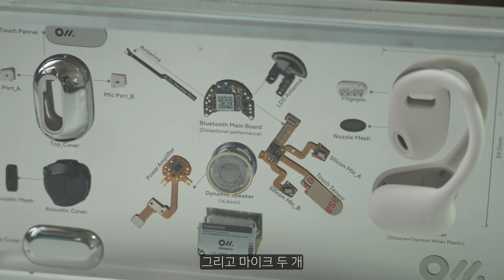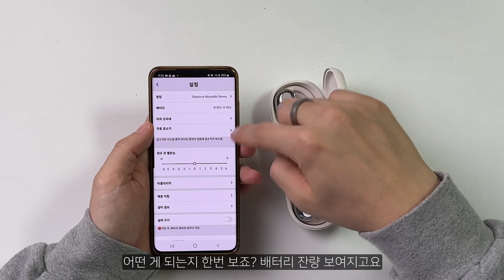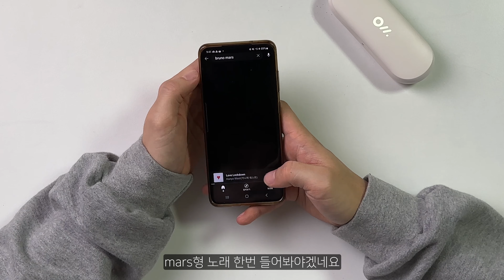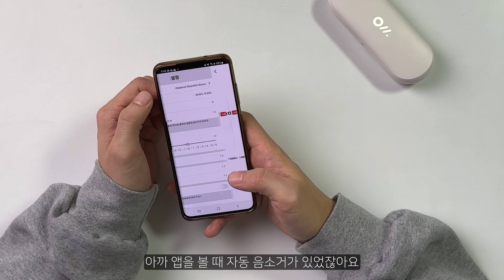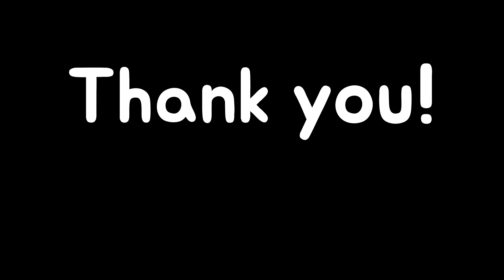커널형 불편해? 완전 오픈형 이어폰 올라댄스 언박싱 리뷰!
귀에 이어폰을 넣는 것을 불편해하시는 분들도 많고
헤드폰은 또 봄 여름엔 너무 덥죠
그런 분들에게 추천합니다 완전 오픈형 이어폰 올라댄스입니다

쿠팡에서 국내출시기념 할인 행사 하고 있다고 하니 참고하세요

*올라댄스로부터 제작비를 지원받아 제작된 영상입니다.